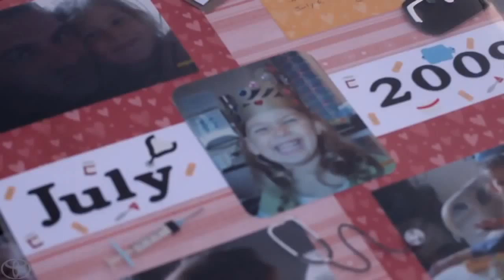100 Cars for Good Camp Casey Toyota